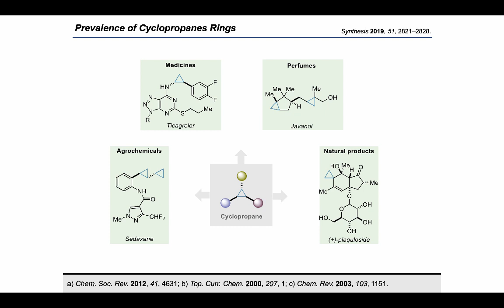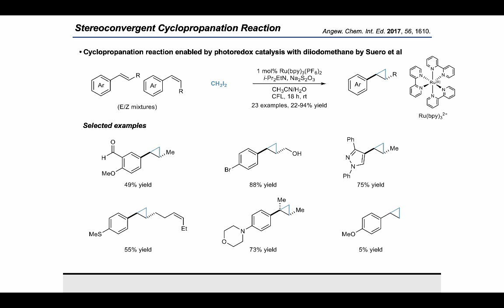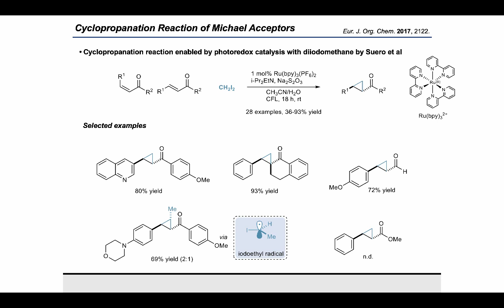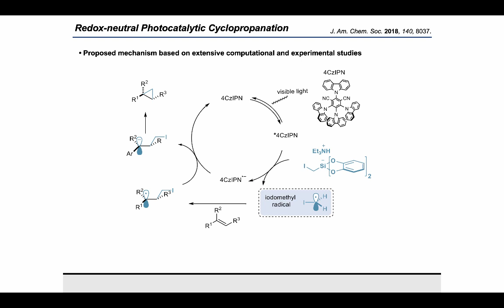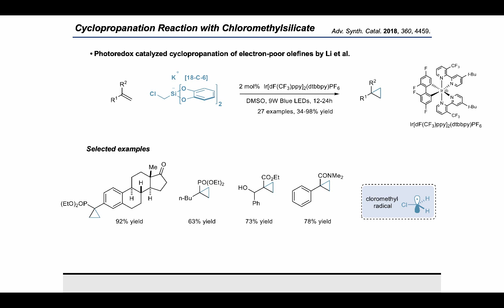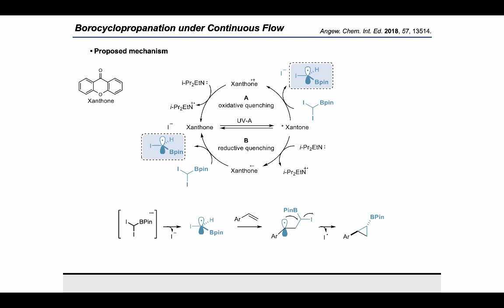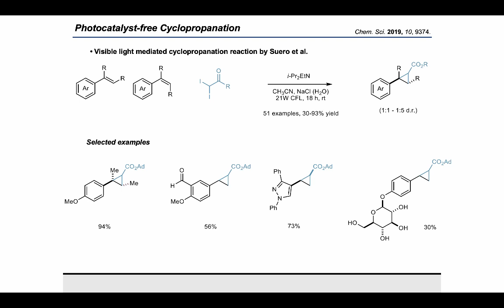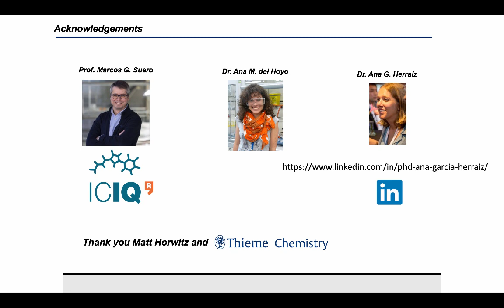Synthesis Workshop: Cyclopropanation via Radical Carbenoids with Dr. Ana García Herraiz (Episode 85)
In this Research Spotlight episode, Dr. Ana García Herraiz takes us through a Short Review she published in Synthesis focused on cyclopropanation with radical carbenoids. This episode has been made possible through a collaboration with Thieme Chemistry (Twitter: @thiemechemistry) and is made in recognition of Prof. Marcos Suero as a recipient of the Thieme Chemistry Journal Award.

Key paper:
Synthesis 2019, 51, 2821–2828.

Other references (in order of appearance):
a) Chem. Soc. Rev. 2012, 41, 4631; b) Top. Curr. Chem. 2000, 207, 1; c) Chem. Rev. 2003, 103, 1151.
Angew. Chem. Int. Ed. 2017, 56, 1610.
Eur. J. Org. Chem. 2017, 2122.
J. Am. Chem. Soc. 2018, 140, 8037.
a) J. Am. Chem. Soc. 2018, 140, 8037; b) Angew. Chem. Int. Ed. 2017, 56, 1610.
 Adv. Synth. Catal. 2018, 360, 4459.
Angew. Chem. Int. Ed. 2018, 57, 13514.
a) J. Am. Chem. Soc. 2017, 139, 1364; b) Org. Chem. Front. 2019, 6, 1734.
Nat. Commun. 2018, 9, 1972.
Chem. Sci. 2019, 10, 9374.
J. Am. Chem. Soc. 2017, 139, 5736.

Reference list on final slide:
del Hoyo, A. M.; Herraiz, A. G.; Suero, M. G. Angew. Chem. Int. Ed. 2017, 56, 1610.
del Hoyo, A. M.; Suero, M. G. Eur. J. Org. Chem. 2017, 2122.
Phelan, J. P.; Lang, S. B.; Compton, J. S.; Kelly, C. B.; Dykstra, R.; Gutierrez, O.; Molander, G. A. J. Am. Chem. Soc. 2018, 140, 8037.
Sayes, M.; Benoit, G.; Charette, A. B. Angew. Chem. Int. Ed. 2018, 57, 13514.
Ohtani, T.; Tsuchiya, Y.; Uraguchi, D.; Ooi, T. Org. Chem. Front. 2019, 6, 1734.
Li, P.; Zhao, J.; Shi, L.; Wang, J.; Shi, X.; Li, F. Nat. Commun. 2018, 9, 1972.
Herraiz, A. G.; Suero, M. G. Chem. Sci. 2019, 10, 9374.